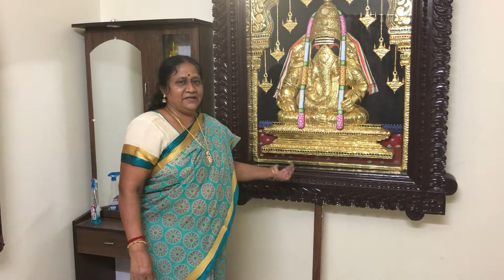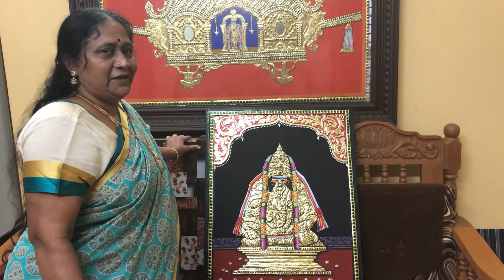Thanjavur_painting Artist_Reeta_kulothungan Lord_Ganesha Vinayagar#